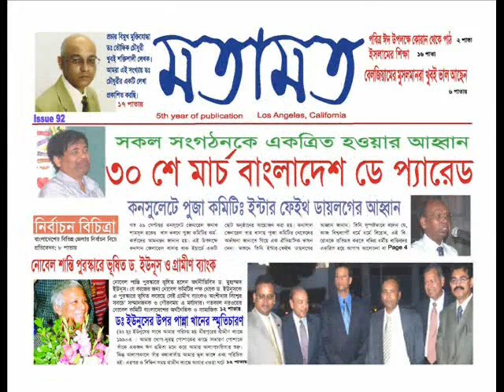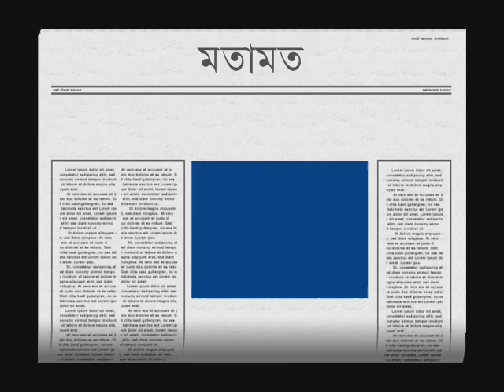21 February Celebration at Consulate G Office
21 February Celebration at Consulate G Office